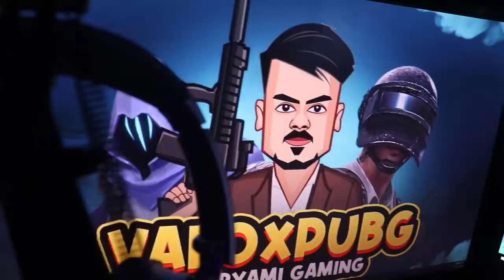SETUP TOUR || ANTARYAMI GAMING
Cabinet -
Antec Torque White

 SMPS -
ASUS THOR 850 Watt                          Platinum

Ai/o -
Thermaltake 360 mm White

Fans -
Cooler Master Halo White

Motherboard -
Asus Crosshair VIII Formula

Ram -
G-Skill Trident Z Royal
16x4 = 64 GB
3600 mhz

Primary Storage -
Samsung 980 Pro 1 TB NVME

Motherboard Extention
Lian Li Strimmer Plus 24 Pin

GPU Extention
Lian Li Strimmer 8 Pin

GPU -
Inno 3D 3090 ichill X4

Window 10 Pro Genuine

Keyboard
Logitech G813